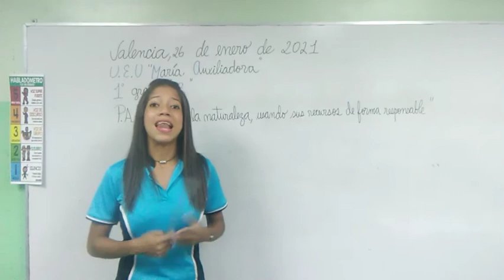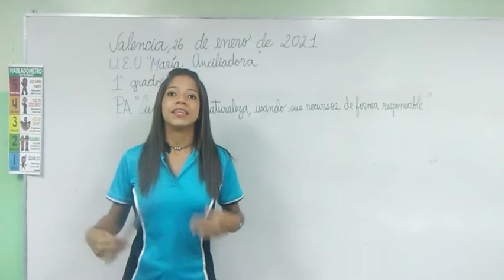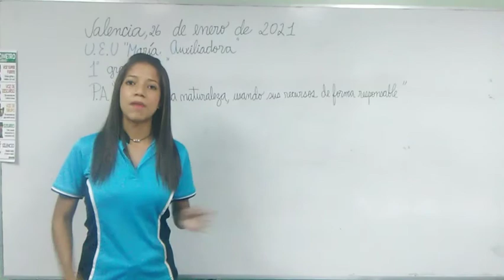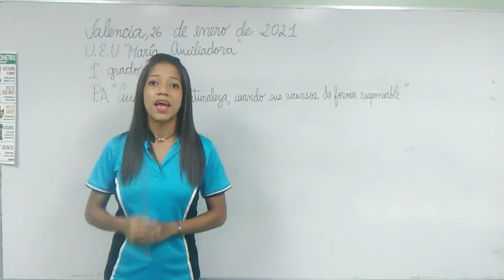Tipos de texto 1er Grado B